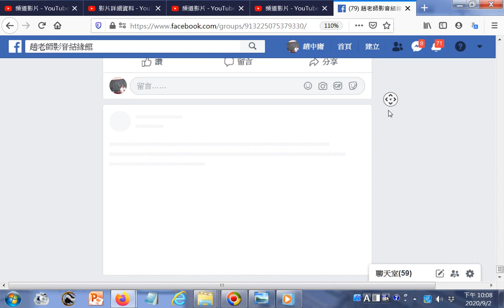點閱#臉書的#趙老師影音結緣館20200902ggg+INTRODUCTION TO DAO html先 天 大 道 簡 介中 英 對 照（ 善書圖書館網站分享）